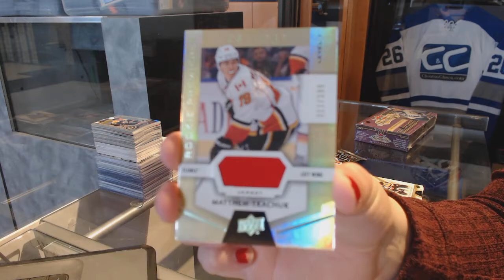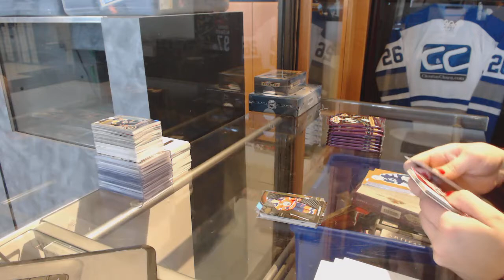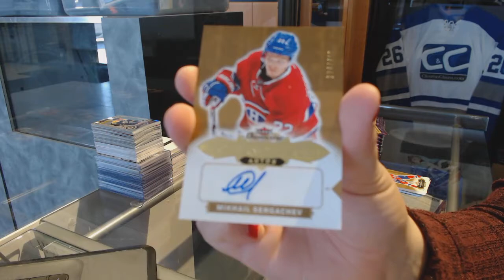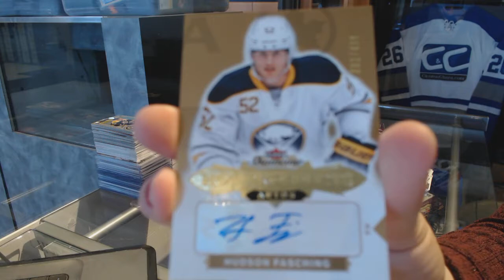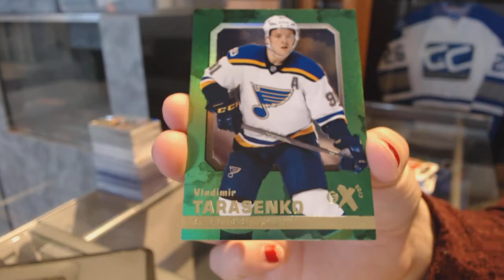16-17 UD Fleer Showcase & 16-17 UD Trilogy Hockey Box Break - C&C GB #7182